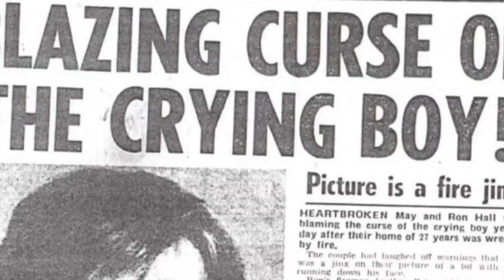A MALDIÇÃO DA FAMOSA PINTURA "O MENINO DA LÁGRIMA"!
Um quadro, apenas um quadro de uma criança com lágrima nos olhos! Até aí tudo bem mas quem compra esse quadro, está comprando provavelmente a própria morte, já que depois de comprado e pendurado como decoração, a residência da pessoa pega fogo... do nada... só sobra uma coisa: o quadro "O menino da Lágrima"!

Poderia ser mera coincidência mas isso se repete cada vez mais, coincidência até demais! Então pode ser que essa obra de arte seja amaldiçoada! Um objeto amaldiçoado que, na tentativa de acabar com a maldição, várias pessoas enviaram esses tipos de quadro para serem queimados perto do Rio Tâmisa!

Mas por que? De onde vem isso? Por que uma pintura que parece inofensiva traz tanto caos? É o que vc saberá hoje sobre essa história! Entenderá a origem e quem são essas crianças dos quadros! Saberá quem fez, além de outras informações!

Ei, por que vc não me segue lá no Instagram? Lá faço publicações quase todo dia! Vc só tem a ganhar!

Que tal ajudar o perfil e o canal aqui? Faça sua doação em qualquer valor!